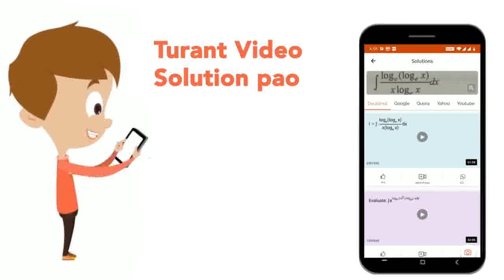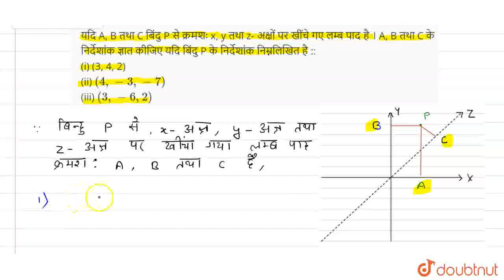यदि A, B तथा C बिंदु P से क्रमशः x, y तथा z- अक्षों पर खींचे गए लम्ब पाद है । A, B तथा C के निर्...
यदि A, B तथा C बिंदु P से क्रमशः x, y तथा z- अक्षों पर खींचे गए लम्ब पाद है । A, B तथा C के निर्देशांक ज्ञात कीजिए यदि बिंदु P के निर्देशांक निम्नलिखित है :: (i) (3, 4, 2) (ii) (4,-3,-7) (iii) (3,-6,2)
Class: 11
Subject: MATHS
Chapter: त्रिविमीय ज्यामिति का परिचय
Board:UP Board

👉 Have Any Query? Ask Us.